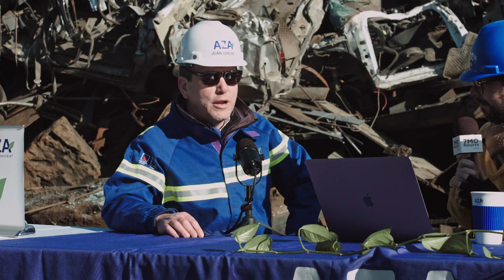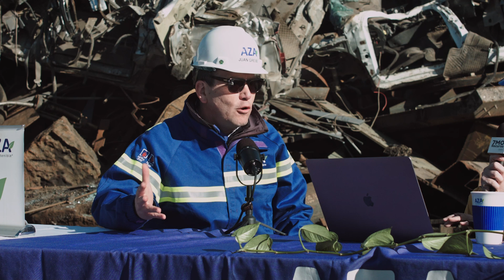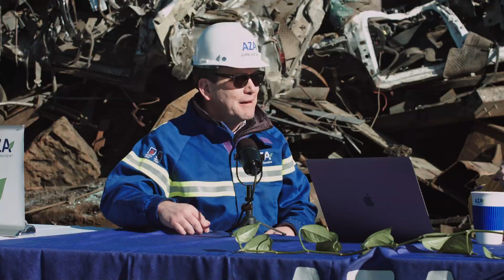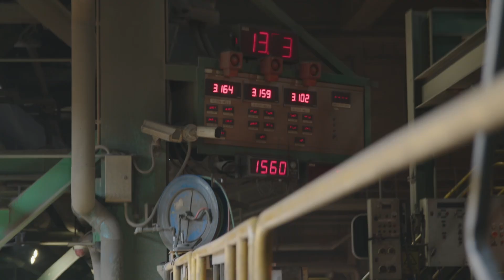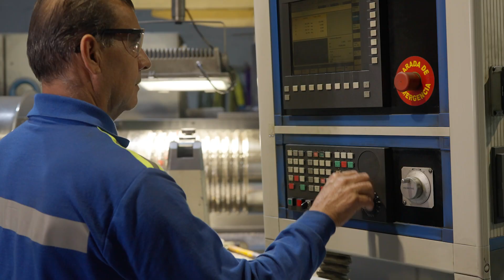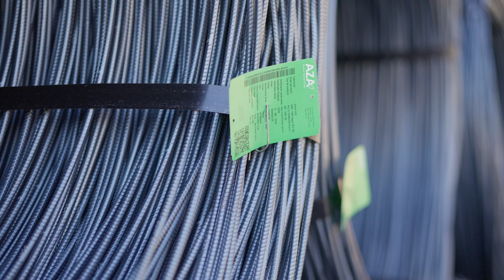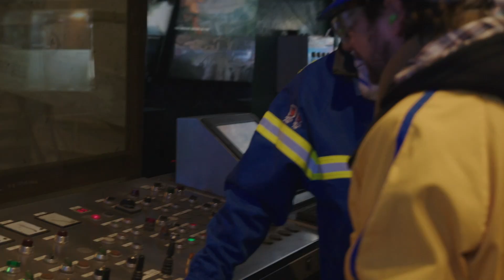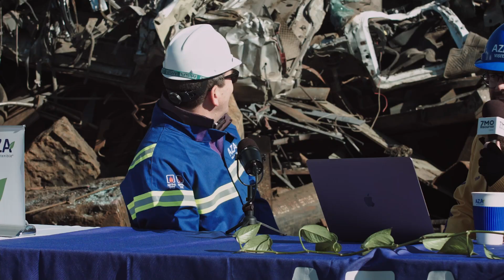7MO RECURSO: AZA - LA RUTA DE LOS METALES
Y hoy Día Nacional del Medio Ambiente les dejamos el primer capítulo de la Segunda Temporada de Séptimo Recurso.
Esta temporada iniciamos conociendo los procesos de Aza: Acero Sostenible. Conversamos con Juan Enrique Greibe, Gerente de Metálicos de la Empresa, quien nos explicó con total claridad todos los procesos que desarrollan y como desde AZA predican la Economía Circular.